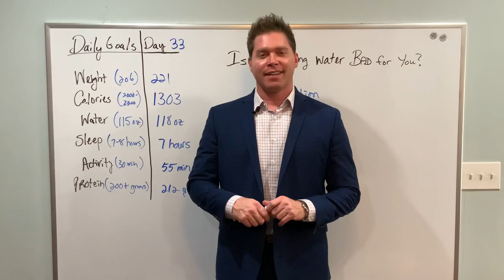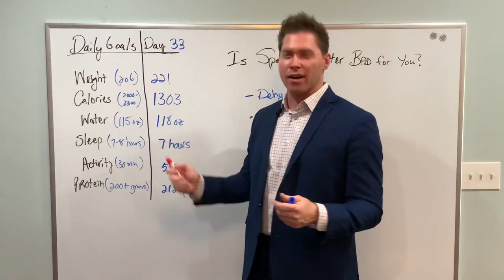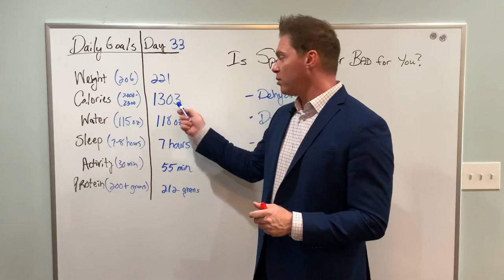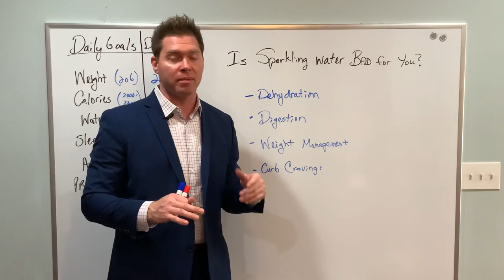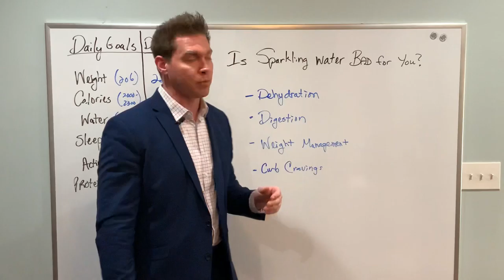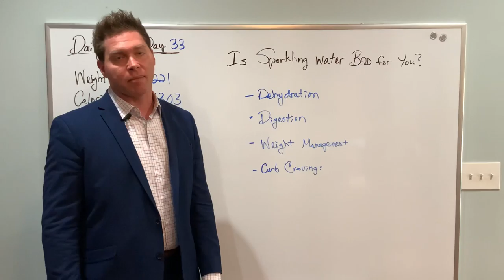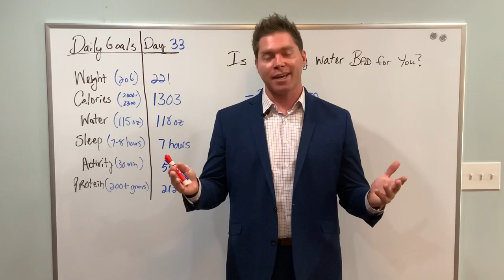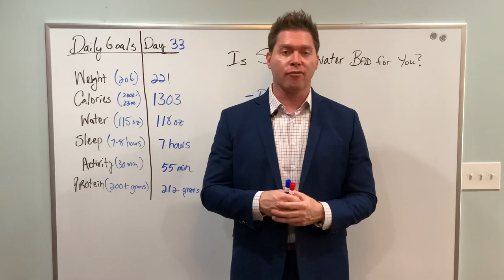The Trifecta of weight loss - Focus on 3 simple things to lose weight in 90 days and keep it off!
Day 33 of the 90 day weight loss challenge.  In this video, I talk about sparkling water and address if it is good or bad for you.  Throughout this journey, I will be focusing on 6 daily goals with calories, water, and sleep being most important.  I like to call these three the TRIFECTA of any weight loss journey.

★☆★ Richard Geary ★☆★